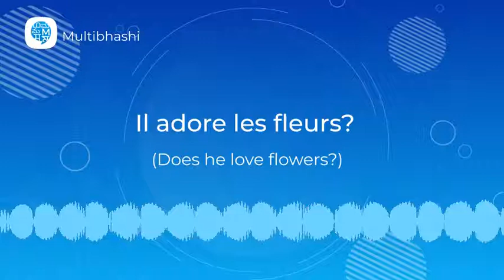How to pronounce 'Il adore les fleurs?' (Does he love flowers?) in French? | French Pronunciation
"Hello all!
Our French word of the day is 'Il adore les fleurs?'
It means 'Does he love flowers?'